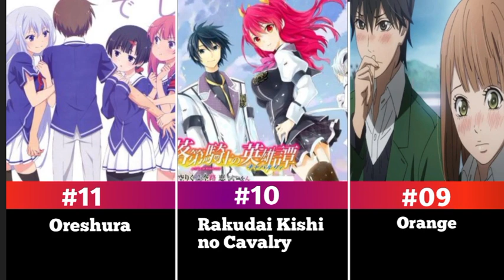Top 25 Romance Anime With Happy Endings To Watch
Top 25 Romance Anime With Happy Endings